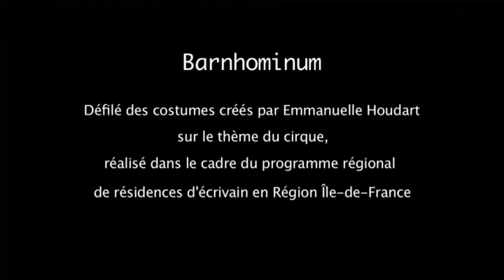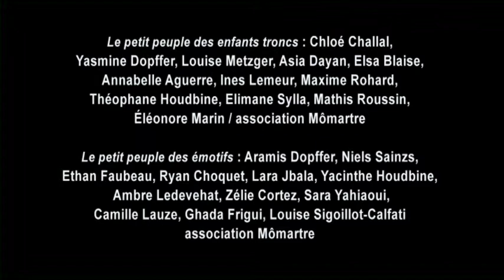Barnhominum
A l'occasion d'une résidence en 2011 à Saint-Denis, en collaboration avec l'équipe du salon de Montreuil, le lycée technique Bartoldi de Saint-Denis et la costumière Angélique Calfati, j'ai créé les costumes d'une troupe de cirque particulière : des vêtements un peu fous pour des êtres surdimensionnés, difformes. Certains de ces costumes, comme ceux de la femme et de la fille du lanceur de couteaux, sont le reflet de l'âme des personnages, de leur lien à l'autre, de leur inquiétude existentielle.

Au cours d'un petit spectacle mis en scène et filmé par la réalisatrice Delphine Gleize, ces costumes ont été portés par des comédiens amateurs. Cet événement a eu lieu au salon de Montreuil, en novembre 2011.